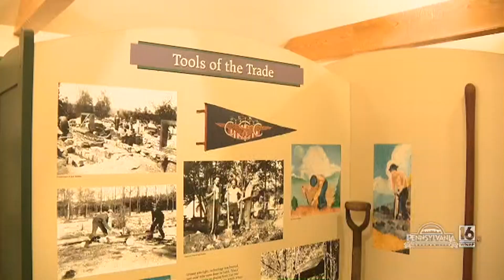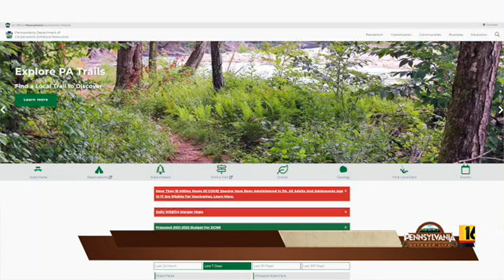Promised Land State Park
A beautiful park nestled in the heart of the Pocono Mountains.